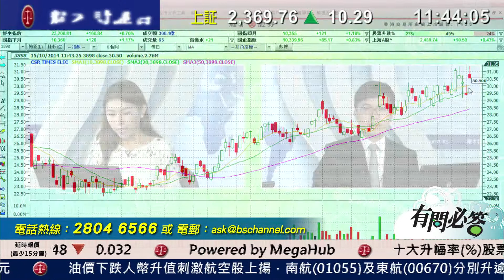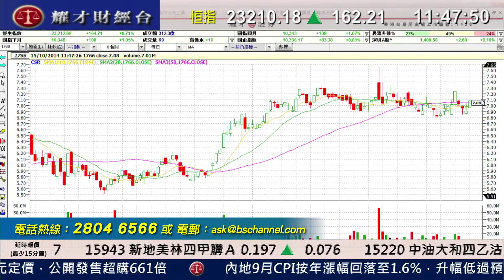耀才財經台 有問必答 黃雪瑩 阮子㬢 - 南車時代(3898)發盈喜，股價升近4%